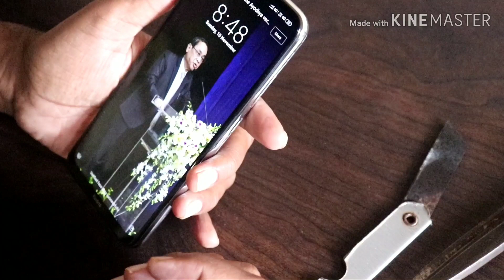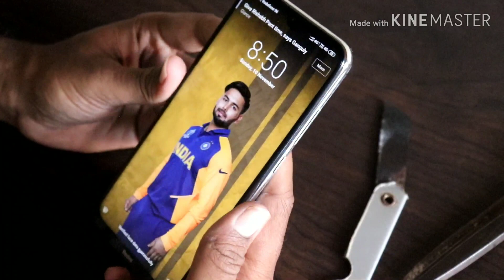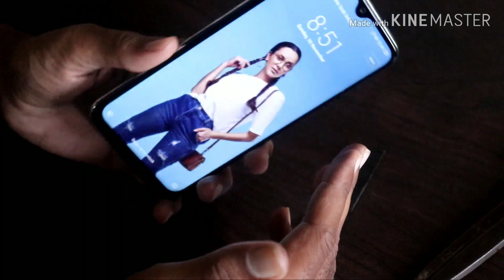Redmi Note 8 Durability Test||Knife||Scissor||Bend||Test...will it survive...????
in this video,i amm going to hard durability test of redmi note 8,i also try to scrach with knife,scissor & bend test,it is best smartphone under 13k,it comes with 6 gb ram & 128 gb rom,so it most transparent  scrch test & durability test...thank you